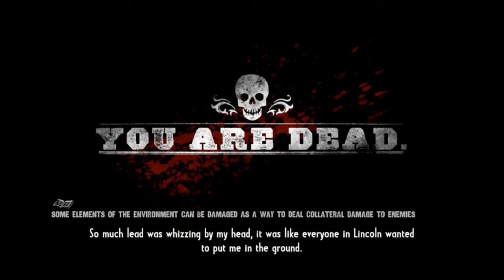czlets-play call of juarez útěk z basy